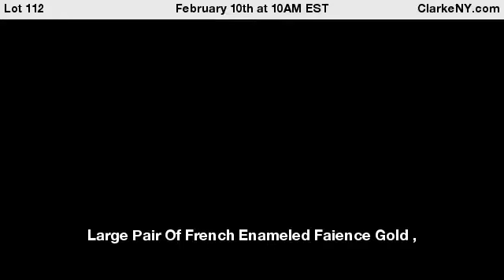Large Pair Of French Enameled Faience Gold ,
Platinum Ground And Coraline Decorated Porcelain Urns . - For Auction on February 10th at 10AM EST at ClarkeNY.com